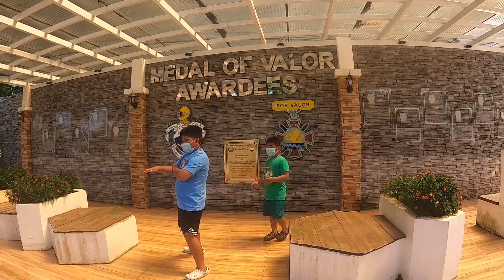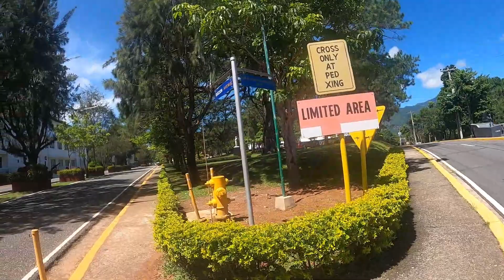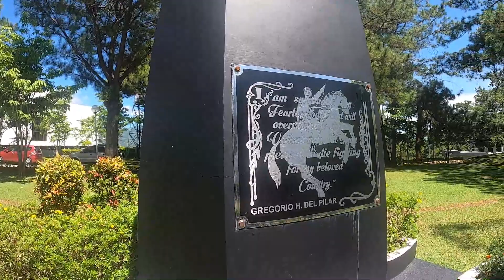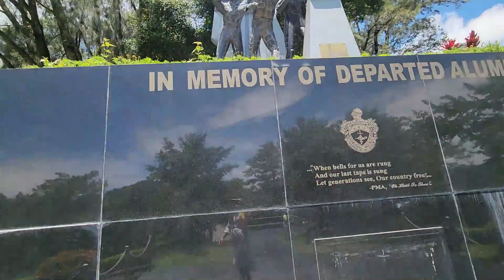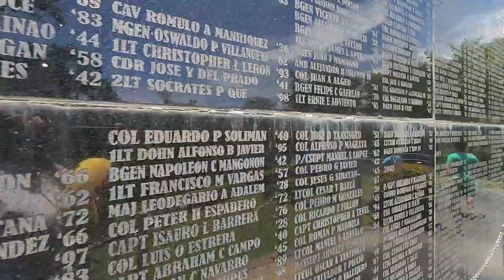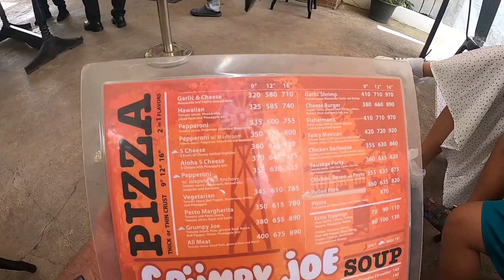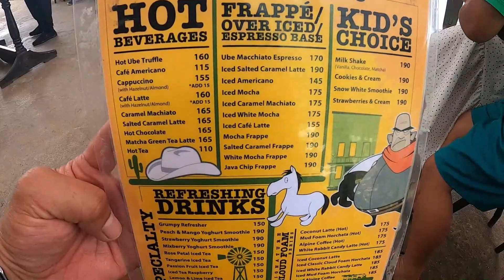Road Trip to PMA Baguio and Lunch at the Famous Grumpy Joe in Gibraltar